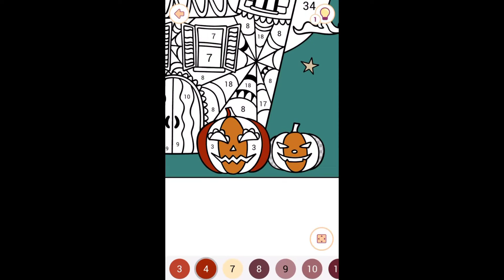HAPPY COLOR TIMELAPSE | SPEED COLORING HALLOWEEN 08